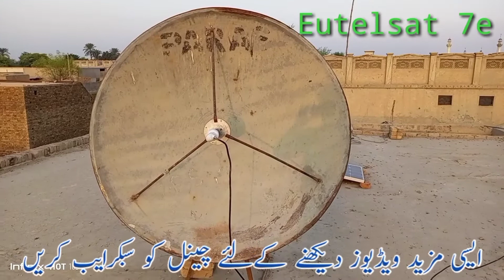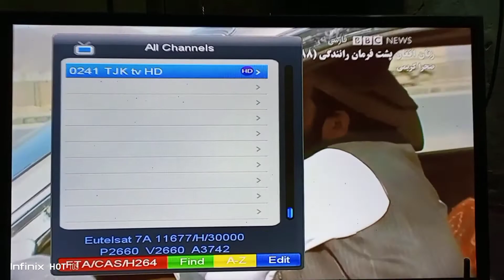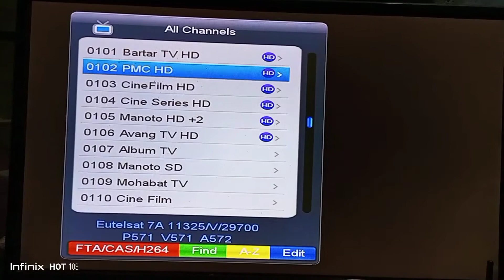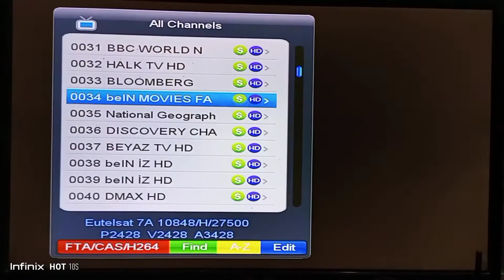🔥 Best New Crypto Apps 2024 🔥 Long-Term Earning Sites!